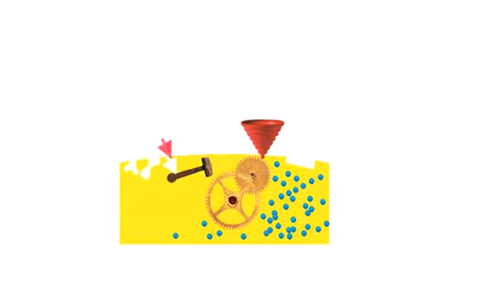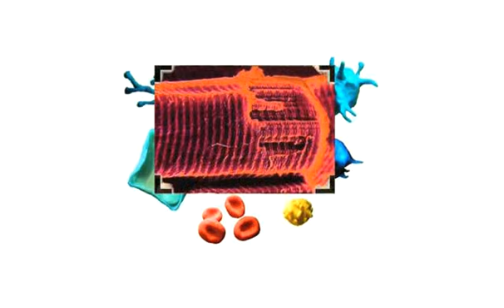GeneABC Chromosom 19: Die Blutzuckerregulation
Die dreisprachige Internetplattform vermittelt in unterhaltsamer und einfacher Form Wissen aus der Welt der Gene und der Gentechnik. Das Gene ABC erklärt, wie Zellen aufgebaut sind und erläutert anhand von Beispielen die Funktionen der Gene. Die Methoden der Gentechnologie werden Schritt für Schritt erklärt und deren Anwendungen aufgezeigt. Für die Umsetzung ethischer Aspekte im Unterricht bietet das Gene ABC Hintergründe, Arbeitsblätter und Rollenspiele.